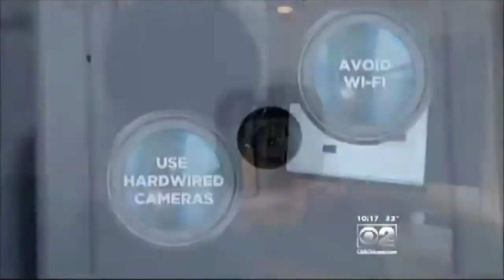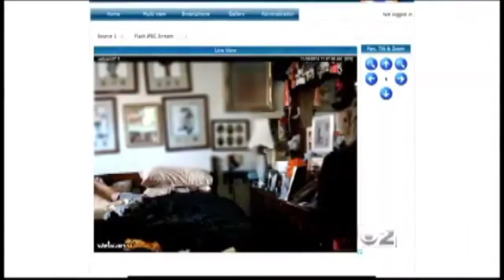Jay Rutili Interview with Ed Curran - Channel 2 News Chicago